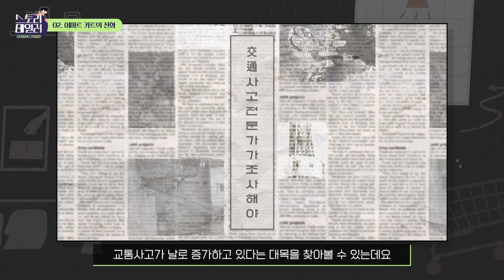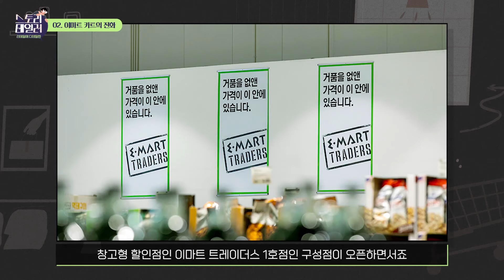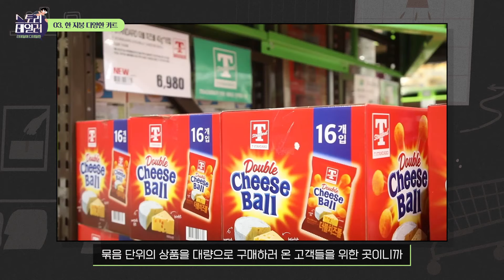🛒 카트 이력서 🛒 “카트, 어디까지 끌어봤니?” | 스토리테일러 EP. 04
마트 입구에 들어가면 제일 먼저 보이는 카트 🛒

1960년대 슈퍼마켓 철제 카트에서
180L 대용량 카트에 이어 백화점 전용 명품 백 카트까지!!

1세대부터 4세대까지 쭉-
카트의 이력서 스토리테일러가 훑어드립니다.

00:00 리테일에 디테일한 스토리테일러 Start!
00:55 Story.01 Who Are you? 카트에 대한 이미지
03:06 Story.02 이마트 카트의 진화
06:15 Story.03 한 지붕 다양한 카트
09:06 다시 쓰는 리테일러 사전